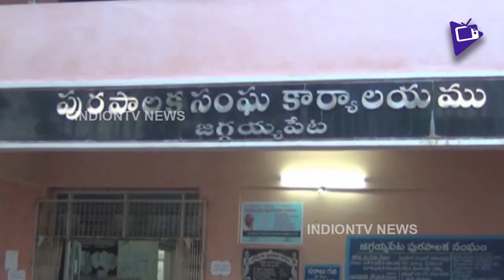Independence Day Special 72 Meters National Flag in Jaggayyapeta | IndependenceDay | IndionTvNews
Independence Day Special 72 Meters National Flag in Jaggayyapeta.